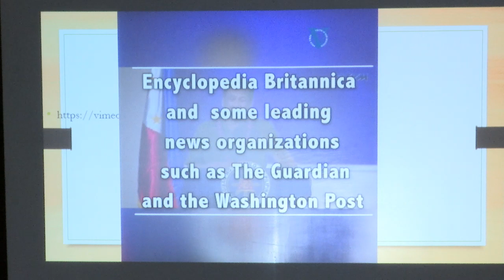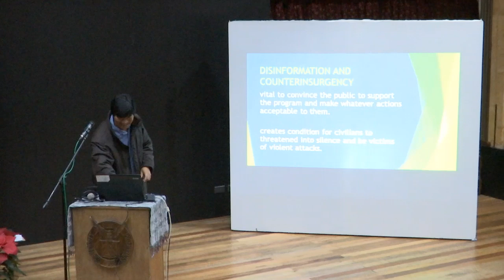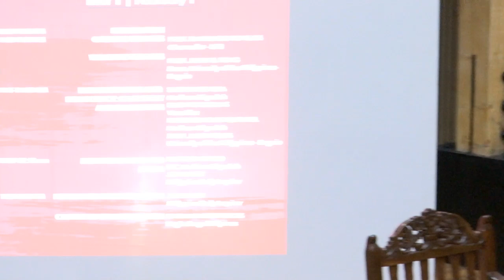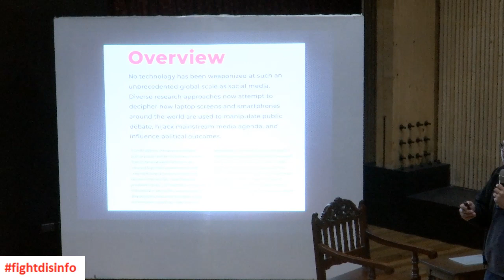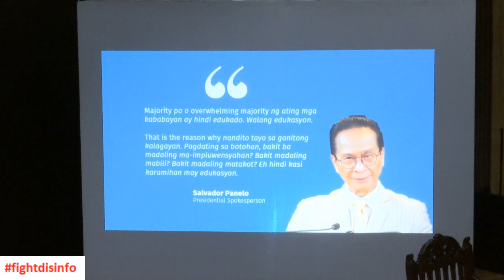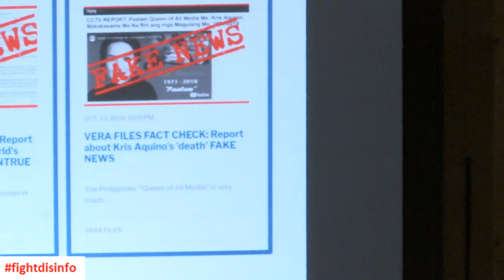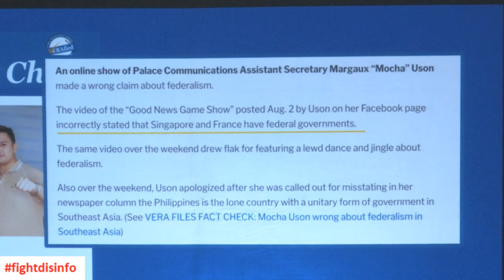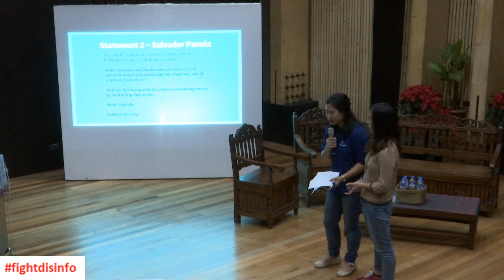UP Baguio Live Stream: Lecture on "Democracy and Disinformation"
Teatro Amianan
University of the Philippines - Baguio